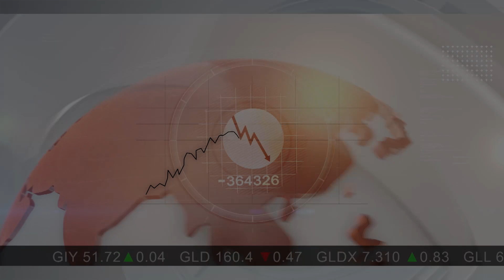Judy Shelton: Trump, the Next Fed Chair and the Gold Standard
Trump transition team economist Judy Shelton shares her thoughts on how he's doing as president, who the next Fed chair may be and why the gold standard is important.